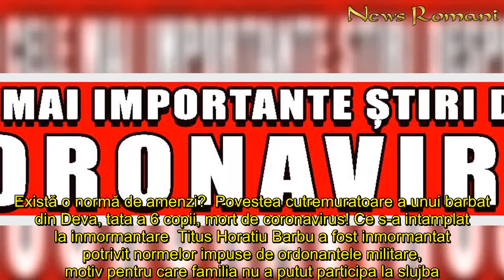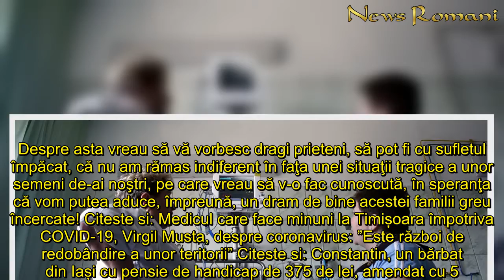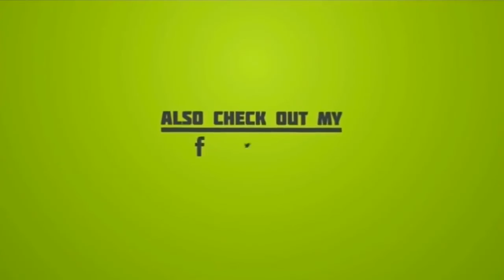Povestea cutremuratoare a unui barbat din Deva, tata a 6 copii, mort de coronavirus! E dureros ce s-